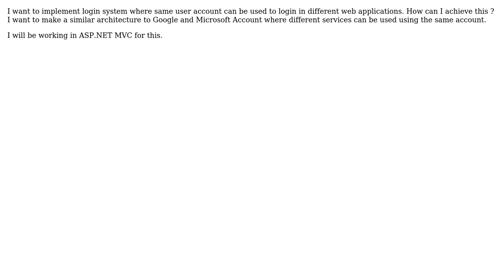How to create a single login service to use it in multiple sites s (similar to Google, Microsoft...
Software Engineering: How to create a single login service to use it in multiple sites ? (similar to Google, Microsoft Account)?

With thanks & praise to God, and with thanks to the many people who have made this project possible! | Content (except music & images) licensed under CC BY-SA | Music | Images & others | With thanks to user Ravi Mandal user Erik Eidt and the Stack Exchange Network Trademarks are property of their respective owners. You are responsible for your own actions.